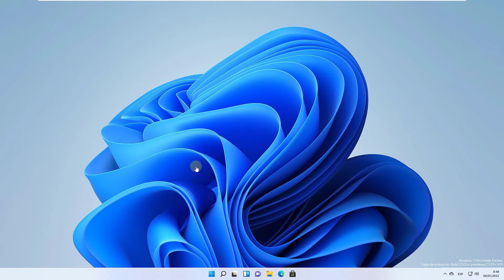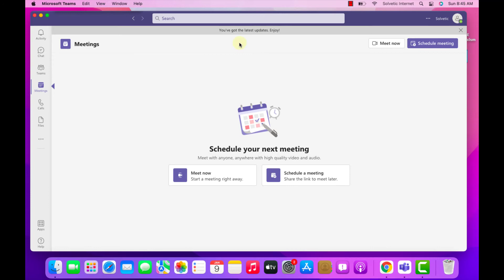How to Update Microsoft Teams Windows or Mac 🔃✔️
Solvetic_eng video-tutorial to know how to Update Microsoft Teams in Windows or Mac .

How to update Teams from Windows and how to Update Teams on Mac. If you don't know how to update Teams, if you need to update Teams and your Windows or Mac system won't let you, in this video you can see the necessary steps to update Teams on your computer, you will see where and how to update Teams in a matter of seconds. (How to install the latest version of Teams available)

 》 CHAPTERS 《

00:00 Introduction
00:16 Update Teams Windows
00:45 Update Teams macOS